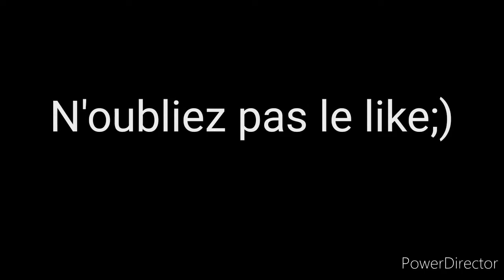HIGLIGHTS Fun en choc + Mec 300 IQ a la fin 🤣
Nouvelle vidéo Higlights !
J'espère quelle vous fera plaisir !